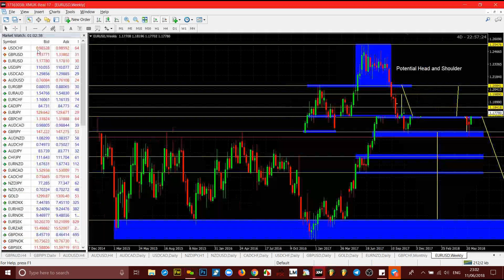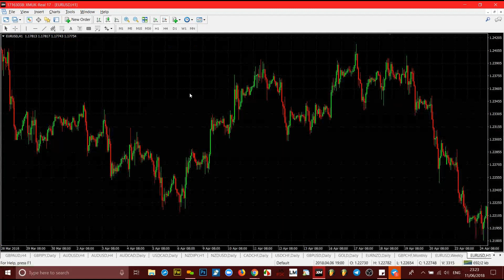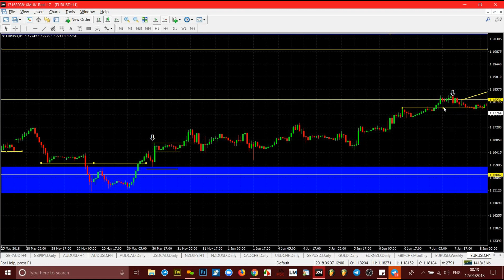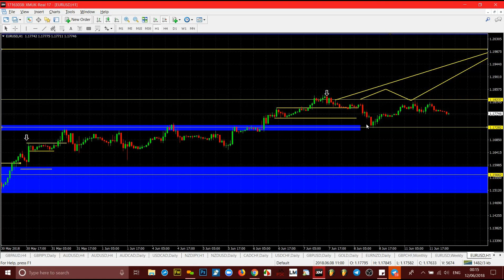Support and Resistance, Price Action, Market Structure and How to Enter and Exit Trade